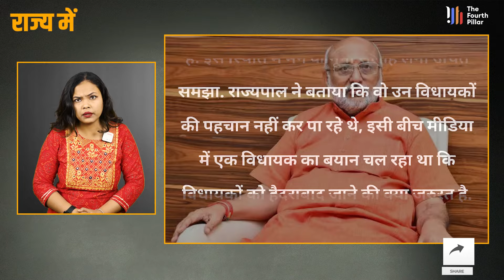Jharkhand की सियासत पर अब बोले राज्यपाल, खोले कई राज | Jharkhand Politics | Hemant Soren | JMM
About Video : Jharkhand की सियासत पर अब बोले राज्यपाल, खोले कई राज | Jharkhand Politics | Hemant Soren | JMM |